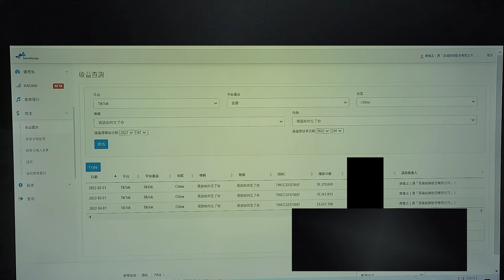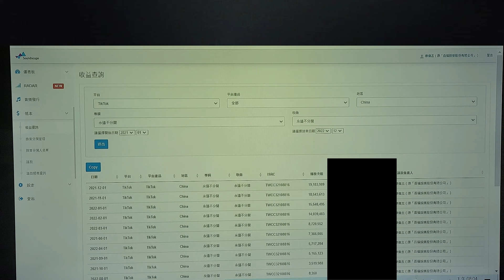【破億播放次數 大公開】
🌸抖音破億台灣歌后-余秀娟. 音樂魔法師-廖偉志🌸 活動.商演.尾牙 邀約 請洽 : 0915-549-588 百福娛樂  LINE: kenliau23